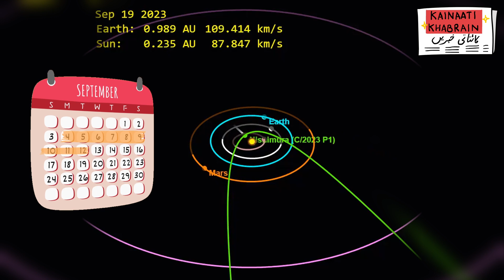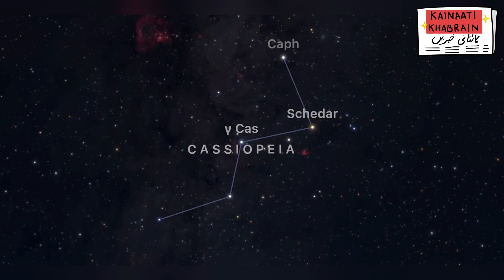Once-In-A-Lifetime Comet and the Ring Nebula! [Urdu/Hindi]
How can you see comet Nishimura (C/2023 P1) from anywhere in the world? Let's find out! Oh and, JWST just took the most detailed picture of the Ring Nebula! Take a look at the awesome constellation Cassiopeia and learn how you can collect meteor dust from your rooftop!

This video is part of the Kainaati Khabrain series developed by Kainaat Studios

Kainaati Khabrain is hosted by:
Roshaan Bukhari

Original Animation:
Marria Khan

Sound and Video Editing:
M. Abdullah Kawish

Media and Science Outreach:
Maham Maqsood

Subtitling provided by:
DigiCircle

Support:
PixelEdge
AIIR Foundation
SAHR Foundation

In Collaboration with:
Pak Alliance for Maths and Science

Chapters

00:00 - Intro
00:10 - JWST Ring Nebula
02:39 - Comet Nishimura
04:46 - Cassiopeia
05:53 - Meteor Shower
07:19 - Checklist